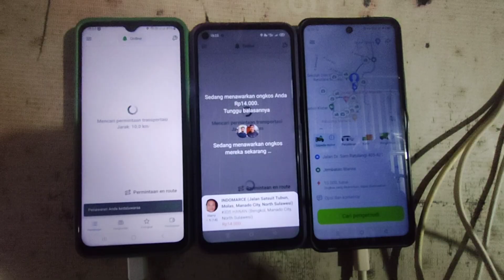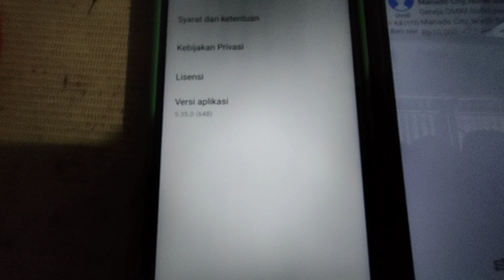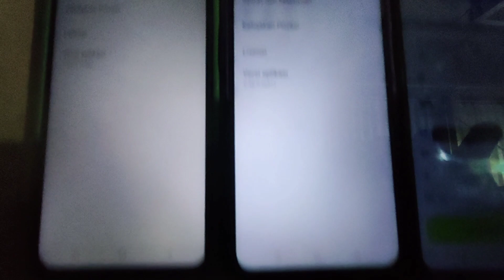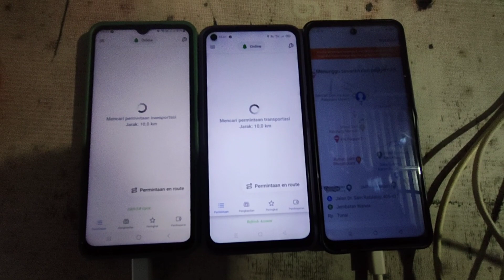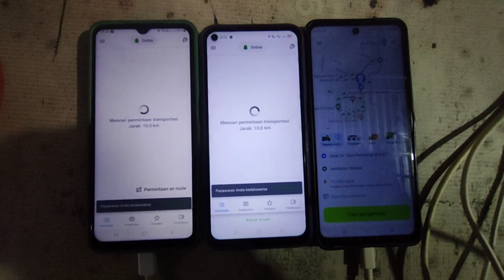INDRIVER AUTOBID FULL,AUTO COCOL DAN AUTO LELANG,V.5.35.0 mode online autobid all area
Driver Ojol||hallo teman-teman kembali lagi saya share aplikasi indriver versi 5.35.0 diaplikasi indriver autobid full,bila dikota teman-teman belum support fitur autobidnya maka teman-teman bisa dapat orderan difitur online,karena difitur online orderannya sudah auto lelang,dan auto cocol ketika teman-teman minta order dilist order,Skali klik maka orderannya sudah autococol,diaplikasi indriver autobid full ini,didalam nya udah ada fitur refresh akun dan fitur wa,,dan autotimenya 3 menit.bila dikota teman-teman sudah support fitur autobid atau tawar otomatis bisa aktifkan saja di fitur Tawar otomatis maka orderan akan masuk lelang otomatis dan waktu timernya autobid sistem .
Oke,,silakan nonton videonya sampai habis ya,terima kasih
Dibawah deskripsi ini sudah saya sertakan link downloadnya aplikasi indriver autobid full all area yaitu versi 5.35.0